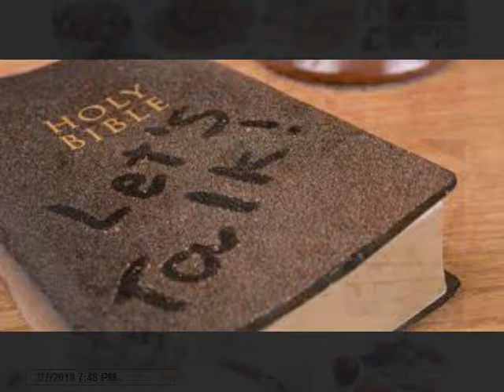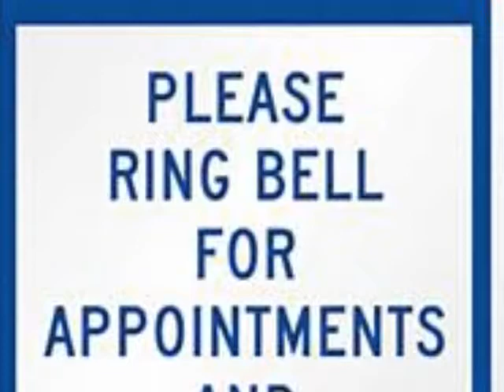The Laymans Way Of Saying This?